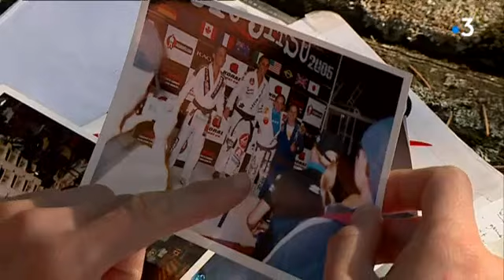Préparation Physique Spécifique JJB avec Laurence Cousin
Cette vidéo vous apprend comment Laurence Cousin championne du monde de JJB se prépare athlétiquement.

Reportage France 3 Occitanie
B. Roux JP. Duntze S. Djian S. Lebéon P. Dick